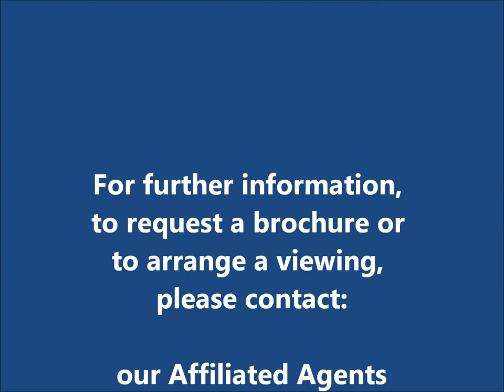Discovery Wharf, Sutton Harbour, Plymouth - For Sale £675,000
Discovery Wharf is one of Plymouth's most popular waterside developments located in the heart of Sutton Harbour. The development is conveniently placed allowing easy access to Plymouth city centre and the historic Barbican with its range of varied shops and restaurants. Originally two apartments, the previous owners went to great lengths to create a luxury apartment without compromise. The apartment now offers a truly one off opportunity to purchase one of the most spacious waterside apartments in Plymouth. Located on the fourth floor, 31 Discovery Wharf enjoys south facing water views across Sutton Harbour. The accommodation is as follows. A security controlled lift opens directly into the private entrance foyer which leads to a spacious hall. The kitchen is comprehensively fitted with integrated appliances including two Fisher & Paykel dishwashers, steam oven, six burner gas hob, electric oven with warming drawer and twin drawer freezers. A step down opens onto the spacious dining area which has a south facing view and full height doors opening onto the first balcony. Adjacent to the dining room is a good size sitting room which enjoys the view opening onto the second balcony providing space for dining and relaxing. To the rear of this sitting room is the master bedroom suite with fitted wardrobes and luxury en-suite bathroom with walk in shower, his and hers sinks, spa bath, etc. This bathroom also benefits from underfloor heating and mist free mirrors. To the rear of the apartment there is a spacious guest suite which is comprehensively fitted with fully fitted wardrobes and en-suite bathroom. The third double bedroom is delightfully spacious and ideal for those looking to work from home. Adjacent is a comprehensively fitted family bathroom suite with feature towel rail and neutral tiling. The utility room, complete with Belfast sink, provides ample space to wash and dry clothes, whilst also housing the gas boiler and immersion heater. Finally a useful storage room provides space for those home essentials. When the apartment was redeveloped it was fitted with a high end Marantz sound system with BOSE speakers in the principle rooms and master bedroom suite, in addition a CAT 5 data cabling system has been comprehensively fitted throughout. The apartment is also fitted with air conditioning keeping the temperature comfortable at all times and additional secondary glazing has been sensitively fitted throughout. The apartment has two allocated parking spaces within the gated under cover parking area on the ground floor.